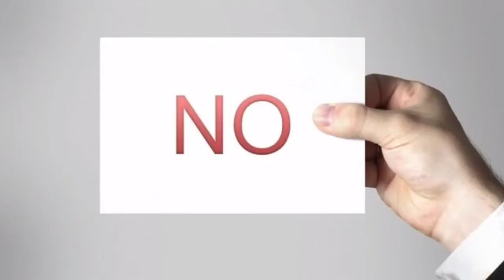Kaio ken, but it's google images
10 likes for full version